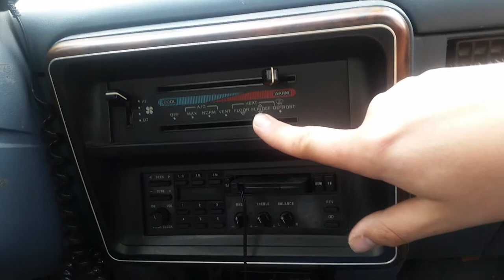1989 F150 bronco econoline heater stuck on defrost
today we show you how to repair your heating system when it stuck in the defrost position, here's a hint it's usually a vacuum issue